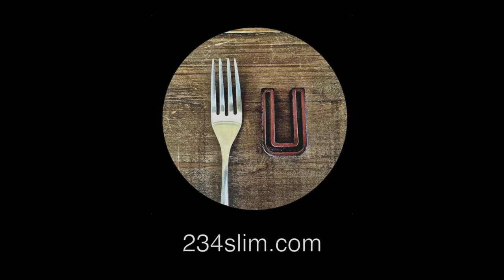What is the DASH Diet?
Join Dr. Terry Simpson as he outlines the premise of the DASH Diet and whether it's good for you or not.

Every week he dispels medical myths, breaks down the most recent medical news and how it applies to you and shows you how to live healthier, eat better and enjoy life.

YourDoctorsOrders.com